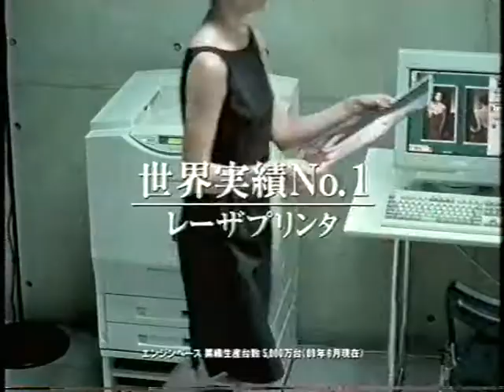Canon COLOR LASER SHOT